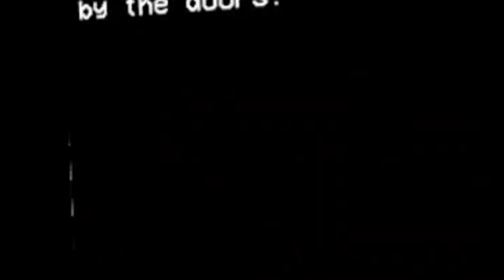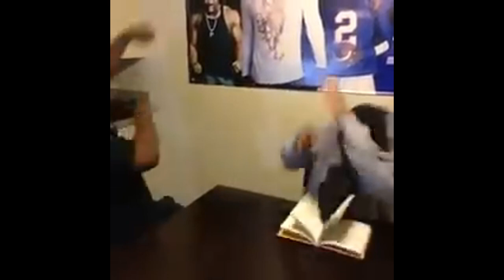PolarDread Made Me Scared For My Life.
In this video I play PolarDread, a sit and survive horror game that's similar to Five Night's at Freddy's for it's animatronic characters. This game made me LOSE my MARBLES for it's scary atmosphere, character design, and more! Can I beat night two? Will that mole finally stop littering in the basement? Find out with me, and we'll see together!

Brief description of the game:

"Tonight on Sky 6 news: A fantasy wonderlands for adults and children alike, have cropped up on the radar, created by Loxtech, the little startup that could. The resort is called Cloud 9, and is stacked to the brim with a cold, winter wonderland theme. And, of course, the highlight is the various robotic companions built by Loxtech, they sing, dance, and while a little uncanny, provide children with entertainment for about as long as their show runs in the lobby! If you've got the money to spend, stop by, say hello to Snark and the gang! This has been Kyle from Sky 6 news, I'll see you later, everybody."
1 Security Guard
2 Hands
5 Nights
Dozens of threats
PolarDread

PolarDread is a horror game inspired by games in the Sit And Survive Genre that takes the concept provided in the game and flips it on its head several times, throwing the trailer into tense situations where they will need to act on their feet to avoid bloodthirsty mascots in a winter-themed resort.

Hide under a desk from a massive mechanical bear, throw objects, or even the mascots themselves, close doors, vents, and keep your barring until the clock strikes six.